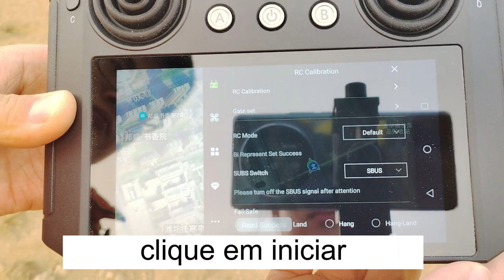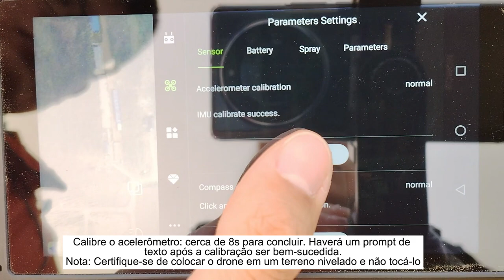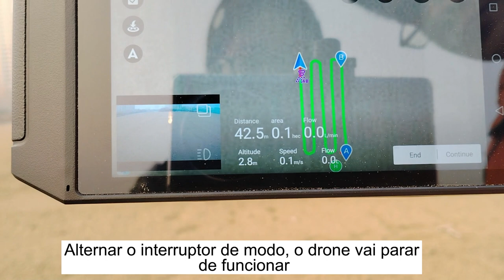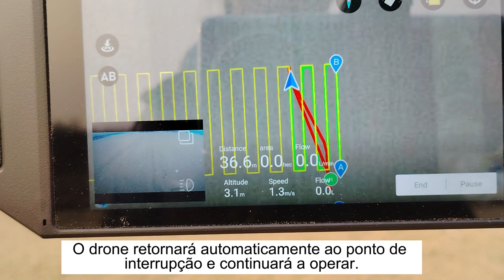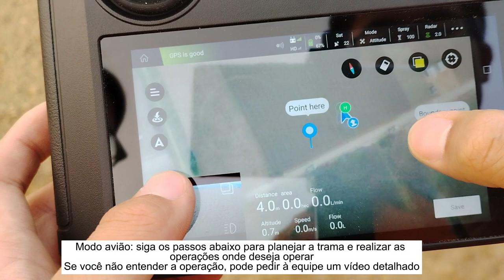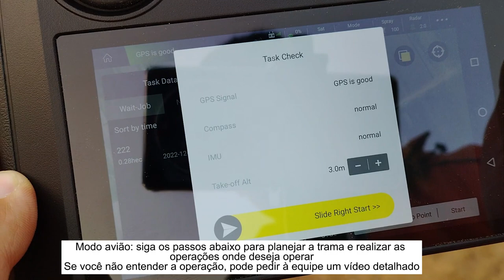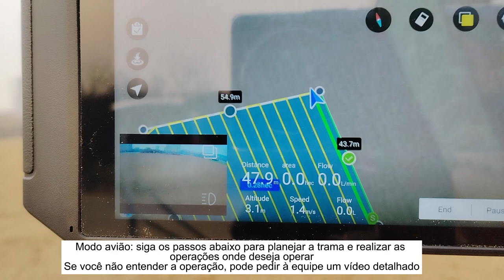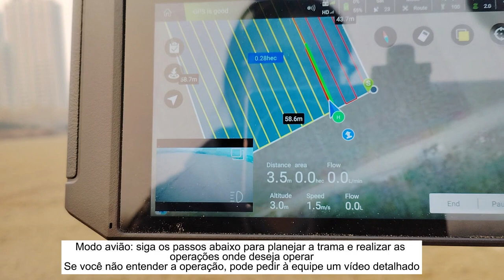Primeiro Vídeo de Orientação de Voo-first flight guide in Portuguese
Shandong Joyance Intelligence Technology Co., Ltd. é um fabricante profissional e líder de pulverizador agrícola drone localizado na China. Desde 2012, Joyance Tech tem se concentrado na pesquisa e desenvolvimento de drones de pulverização e soluções de aplicação de UAV. Nossos produtos obtiveram as certificações CE, FCC, RoHS, ISO9001 juntamente com 18 patentes nacionais e 7 direitos autorais de software. Temos usuários e agentes em mais de 80 países e recebemos um feedback positivo significativo.

Nossos drones de pulverização e drones de espalhamento são amplamente utilizados em pulverização agrícola, semeadura, controle de pragas e desinfecção pública. Após vários anos de desenvolvimento, projetamos drones de pulverização com capacidade de 10l, 16l e 30l. Podemos produzir aproximadamente 200 drones por mês. Os drones passam por testes 100% internos e de voo para garantir que estejam qualificados e prontos para voar antes da entrega.

Oferecemos técnicos profissionais que podem fornecer treinamento online e no local gratuitamente. Nossas peças são projetadas de forma modular, o que facilita a manutenção dos drones.
Também oferecemos suporte de engenharia profissional, uma equipe de vendas de alta eficiência e preços competitivos superiores que podem oferecer suporte a um tempo de resposta rápido e orientação técnica individual.